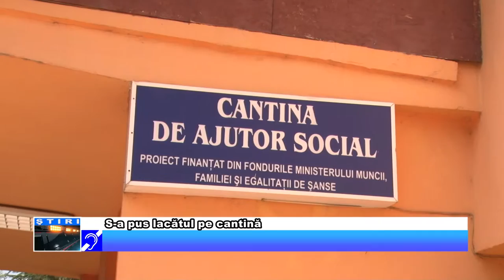S a pus lacătul pe cantină